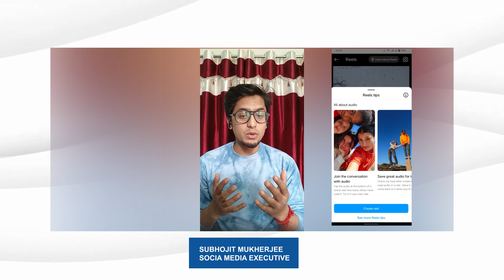Stay updated with changing social media changes, with Subhojit Mukherjee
Social Media is a constantly evolving. But experts like our in-house social media maven Subhojit Mukherjee. will keep you up-to-date on the latest changes.